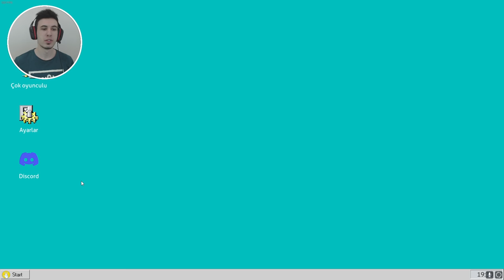KORKU DOLU HAPİSHANE VE PEŞİMİZDEKİ ŞEYTAN - Chased by Darkness TÜRKÇE